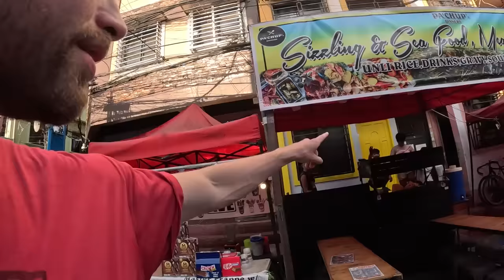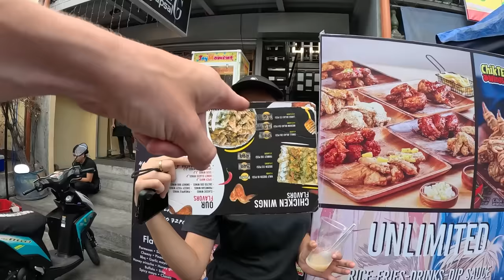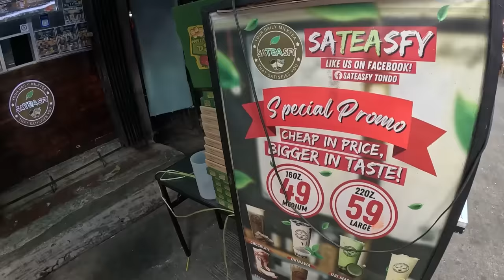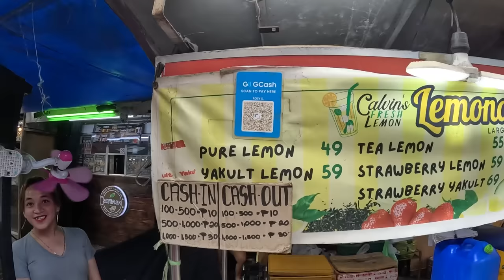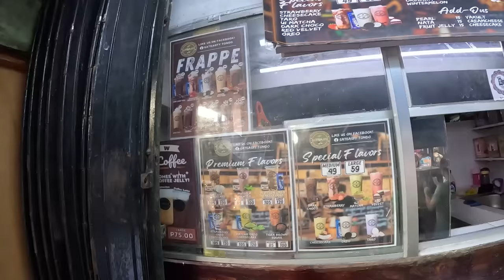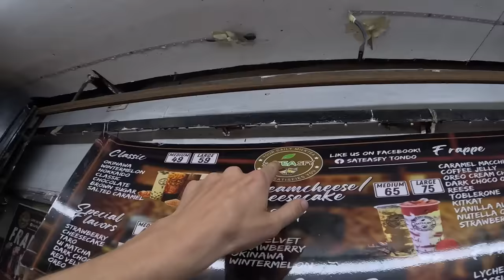$2 pizza from an Angel 🇵🇭